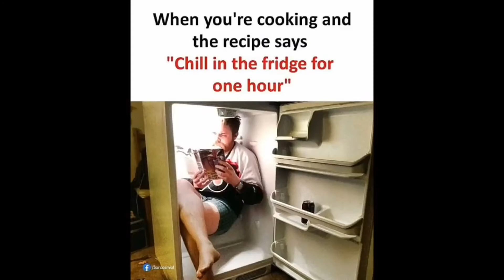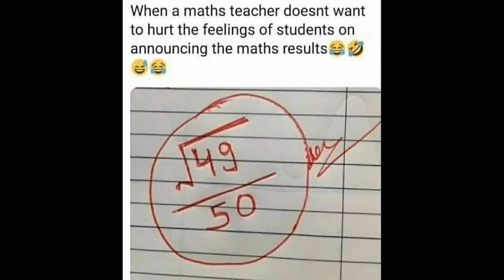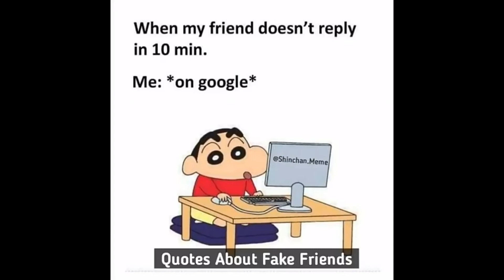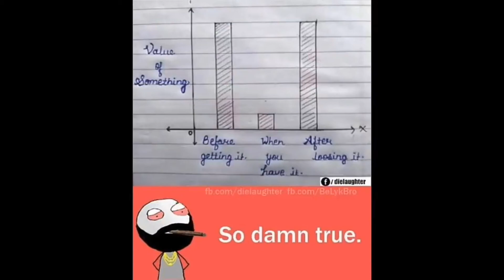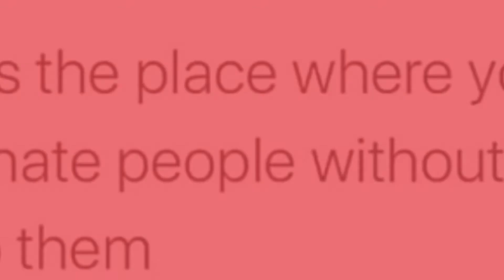THE MRB MEMES # 32😂😎 (help me to grow up)🙏🙏😢😢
AND MUST BE SHARE..😢😢

FOR GETTING MORE MEMES LIKE THIS!!